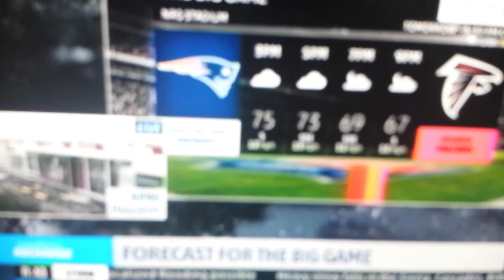Forecast for the Super Bowl tomorrow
Not to mention, before the game, Nickelodeon will be airing a "Superstar Slime Showdown" tomorrow at noon ET on Nickelodeon, Nicktoons, and TeenNick.